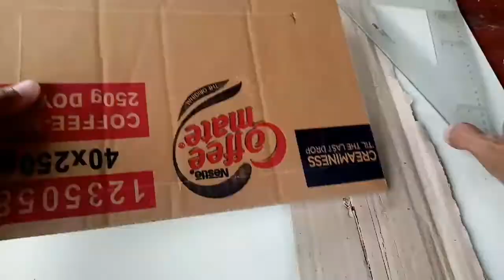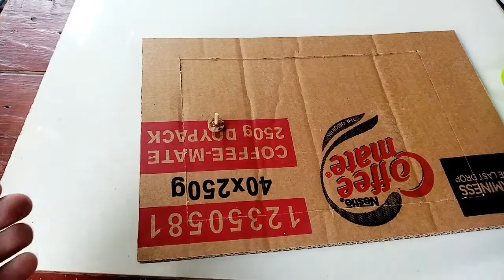DIY|How to make a safe Box from Cardboard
Hello Guys😇 Pls. Watch my new video. Godbless you all.